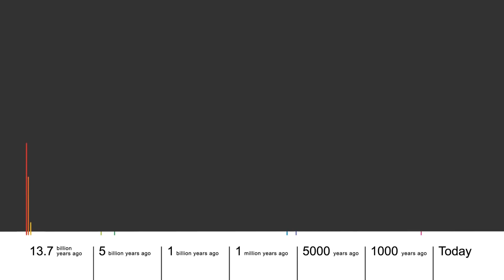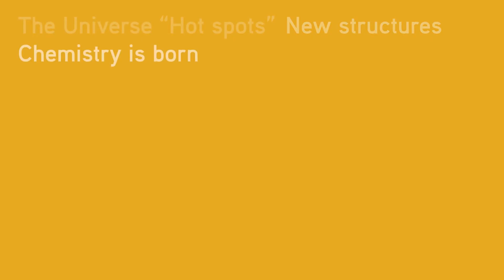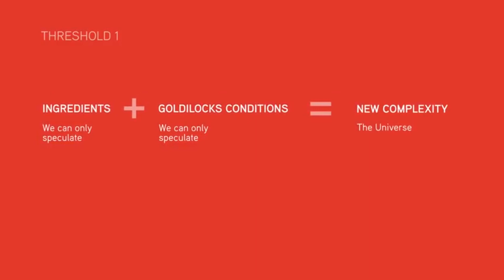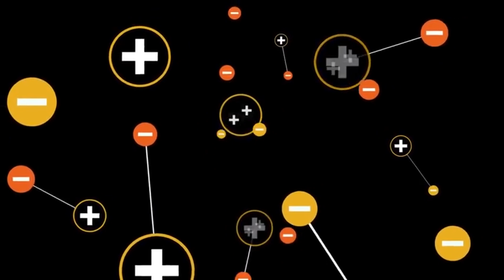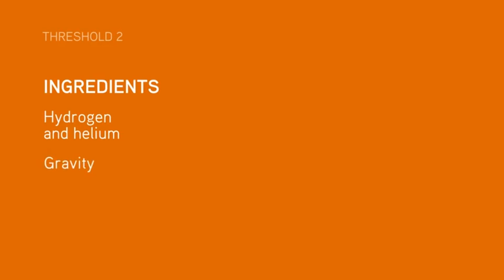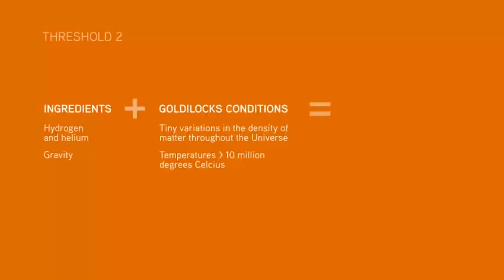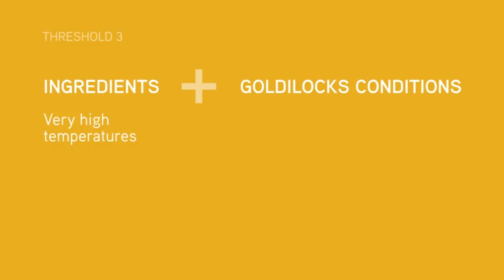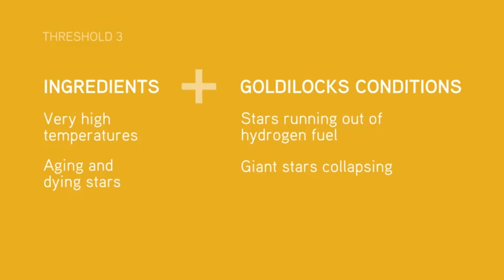A Big History of Everything | Chapter 1 | The Universe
"Where did everything come from? Where are we heading? Big History tells the story of the Universe starting from the Big Bang, the formation of stars, planets, life on Earth, modern civilization — and what might exist in the future."

A Story for Everyone

“Big History examines our past, explains our present, and imagines our future. It's a story about us. An idea that arose from a desire to go beyond specialized and self-contained fields of study to grasp history as a whole. This growing, multi-disciplinary approach is focused on high school students, yet designed for anyone seeking answers to the big questions about the history of our Universe.
The Big History Project is a joint effort between teachers, scholars, scientists, and their supporters to bring a multi-disciplinary approach to knowledge to lifelong learners around the world.”

THE UNIVERSE
“The Universe started simply with a burst of energy. As it developed over billions of years, stars were born, new complexities emerge, setting the stage for radical change.”

Chapters
00:00 Channel Intro
00:18 Introduction to Thresholds of Increasing Complexity
02:25 Threshold 1: The Big Bang
04:03 Threshold 2: The Stars Light Up
06:48 Threshold 3: New Chemical Elements

Thanks: David Christian

Thumbnail Image by StockSnap from Pixabay

Source:
OERProject